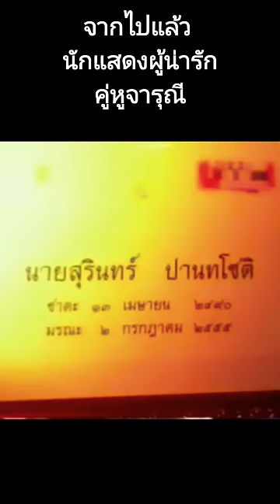จากไปแล้ว นักแสดงผู้น่ารัก คู่หูจารุณี